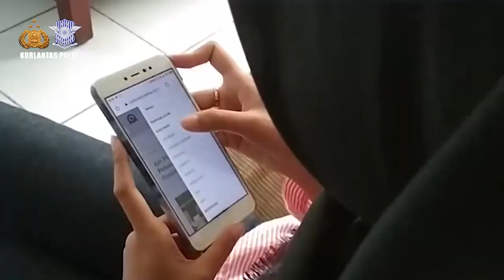ROAD SAFETY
Lalu lintas sebagai Urat Nadi Kehidupan di tuntut untuk aman selamat tertib dan lancar. keamanan menjadi sangat penting karena menjadi bagian untuk adanya jaminan bagi pengguna jalan.

Keamanan dan rasa aman dalam berlalu lintas perlu di wujudkan dan di bangun melalui sistem-sistem virtual maupun aktual. untuk mendukung masyarakat dapat berlalu lintas dengan aman.